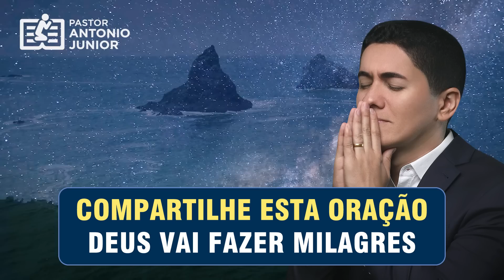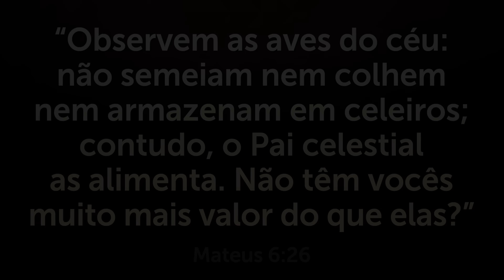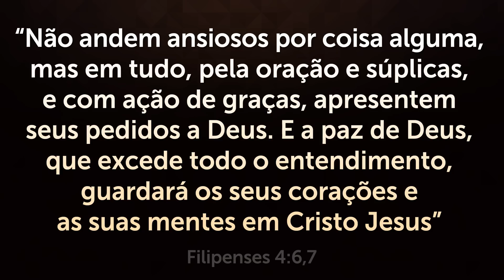ORAÇÃO PODEROSA DA NOITE - 07/11 - Campanha de Oração Para Ter Resposta de Deus 🙏🏼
Faça essa oração poderosa da noite para ter a resposta que você pediu a Deus.